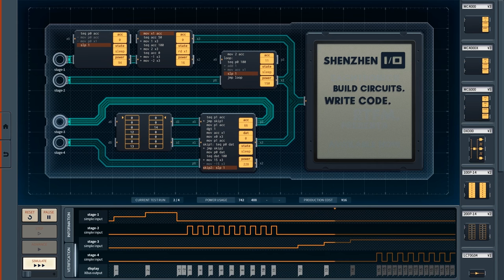SHENZHEN I/O - Trailer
BUILD CIRCUITS. WRITE CODE. RTFM.